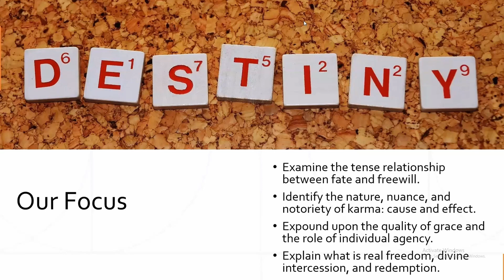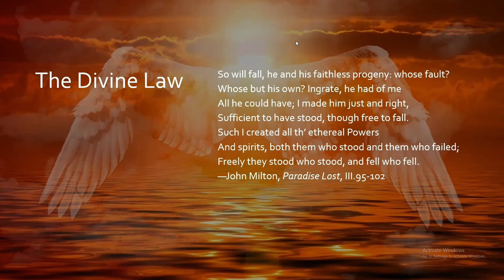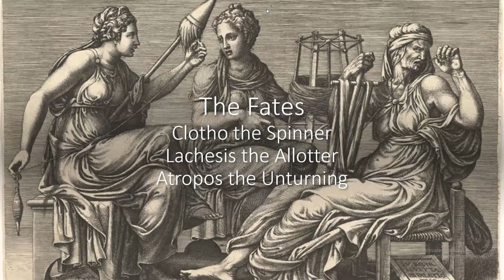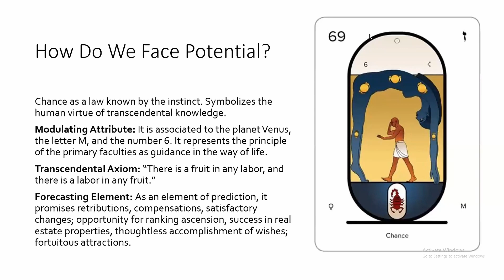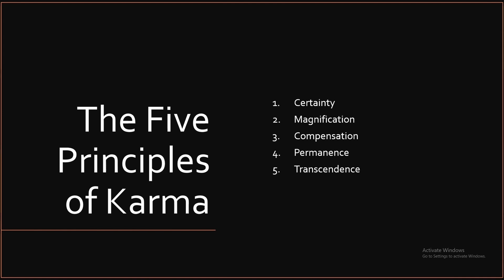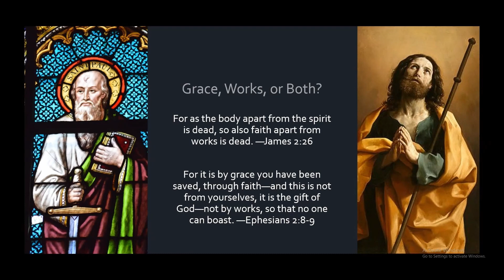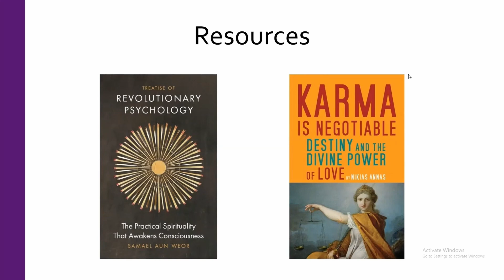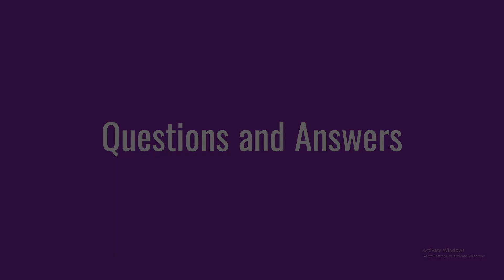Fate, Free Will, and Forgiveness | Chicago Gnosis (1hr, 23min version)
Presentation by Chicago Gnosis

Gnostics utilize kabbalah for its profundity, accessibility, and synthetic power. When consciously utilized, kabbalah becomes incredibly practical for interpreting diverse religious symbolism, creation stories, and the development of the soul. Contrary to popular assumption, the tree of life is not merely a Jewish paradigm, but an essential, eternal, and universal representation within all cosmologies and mythologies. A continuation of Kabbalah: The Legacy of the Initiates, this lecture will explore the mystical significance of divine life in the kabbalistic tree, the ten sephiroth (spiritual emanations), and how specific Hebrew letters, words, and names relate to aspects of being, Hinduism, Arthurian legend, Nordic runes, Tantric Buddhism, and much more.